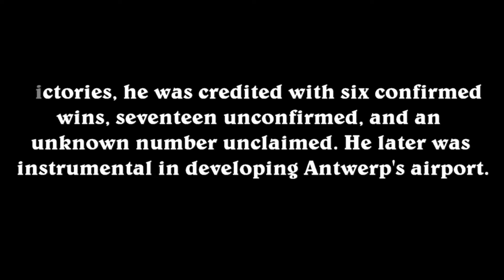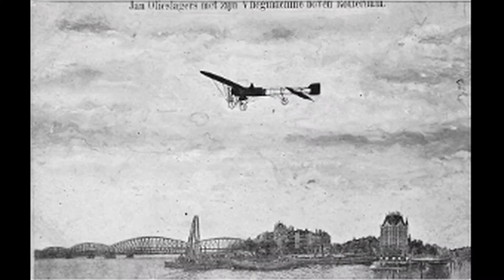Aviation Pioneer: Jan Olieslagers (Fighter Ace in WW I)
Lieutenant Jan Olieslagers was a Belgian motorcycle and aviation pioneer who set world records with both types of machinery. He became a flying ace during World War I despite his indifference in claiming victories; he was credited with six confirmed victories, seventeen unconfirmed, and an unknown number unclaimed. He later was instrumental in developing Antwerp's airport.

Source: Wikipedia